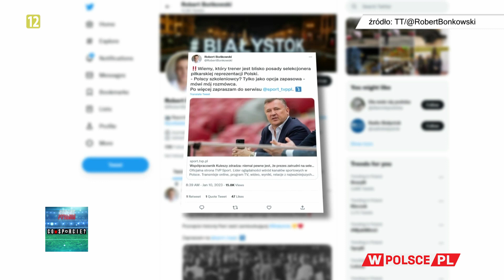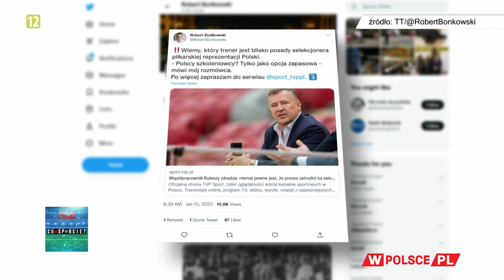KTO ZOSTANIE NOWYM SELEKCJONEREM?